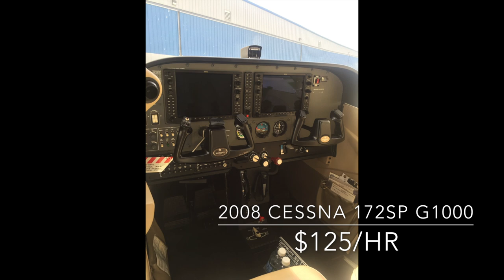Extra 300 Airplane Steep Take Off w/ Smoke Pompano Airpark KPMP PMP